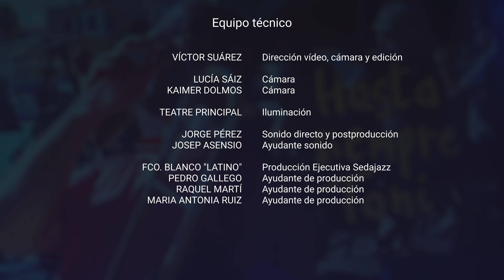The Prototype Organ Trio feat. Maria Gil Hannie´s dream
Participación de The Prototype Organ Jazz Trio feat Maria Gil en el homenaje celebrado en el Teatro Principal de Valencia al trombonista Toni Belenguer. Tema: Hannie´s Dream de René Thomas.  Con Maria Gil: Flauta travesera, Sergio Albentosa: Hammond. Felipe Cucciardi: Batería.